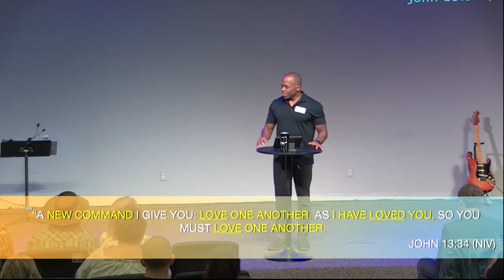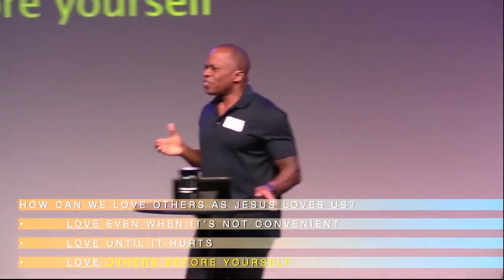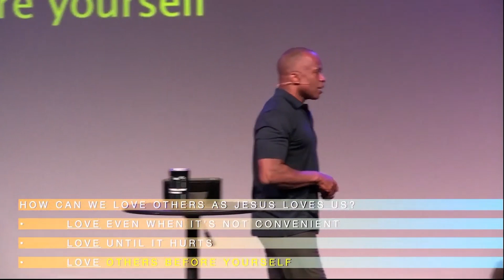Dr. Gene James- The Power of Love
John 13:34-35 “A new command I give you: Love one another. As I have loved you, so you must love one another. By this everyone will know that you are my disciples, if you love one another.”

• Love Guides
• Love Teaches
• Love Works